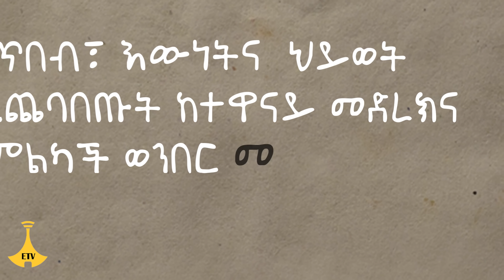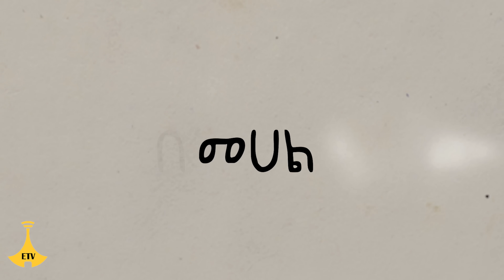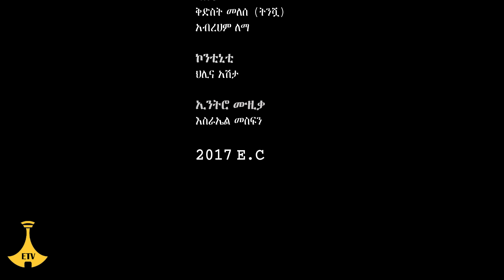በመሐል ምዕራፍ 3 - ክፍል 16 (እሾህን በእሾህ ክፍል 1)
በመሐል ምዕራፍ 3 ክፍል 16
 (እሾህን በእሾህ ክፍል 1)